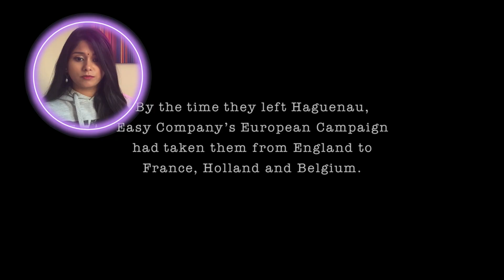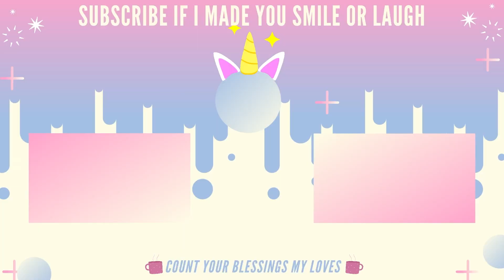Band of Brothers 1x8 ''The Last Patrol'' Reaction | FIRST TIME WATCHING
Hi Guys,

Welcome back to the channel! Here is my reaction to:

*Band of Brothers 1x8 ''The Last Patrol'' Reaction*

The story of Easy Company, 506th Regiment of the 101st Airborne Division from 1942 to the end of World War II. A collection of fifty portraits illustrated by archive footage and recounted in voice.

Here is my reaction to Band of Brothers ♥︎

Intro: 0:00
Reaction: 01:40
Outro: 13:11